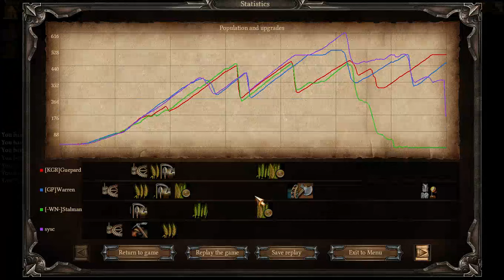Cossacks 3 | 2v2 0pt | Team [-WN-]Guepard and [KGR]Stalman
xd

i come back tommorow